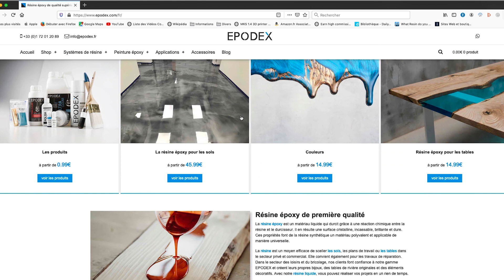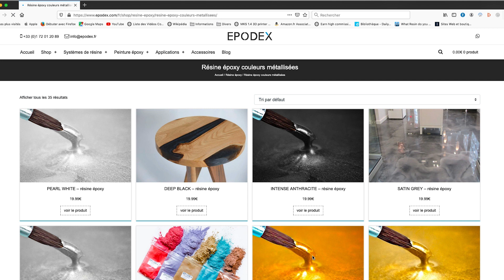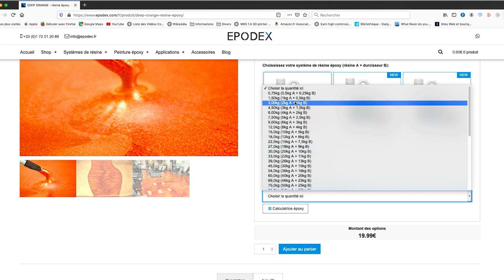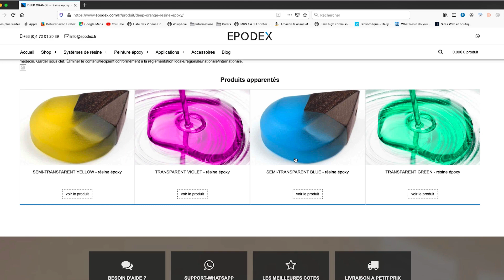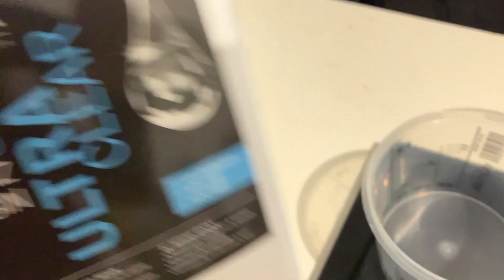[TUTO] Création tableau bois et résine epoxy [style river table]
Nouvelle vidéo sur la réalisation d'un tableau décoratif en bois et résine epoxy (style river table)
Cliquer sur PLUS pour avoir les informations complémentaires...

-Epoxy resin pro

- Epoxy Icrystal

- Papiers abrasifs
- Colle à bois pattex
- Colle à bois pattex 750 grs
- Colle à bois sader

0:00 INTRO
0:25 Epodex
4:59 Produits
5:10 Collage
5:46 Résine epoxy
7:42 Coulage résine
10:01 Ponçage
10:40 Après ponçage
12:00 Conclusion

N'oubliez pas de soutenir la chaine au travers de UTIP et TIPEEE.
✨Ma liste amazon✨